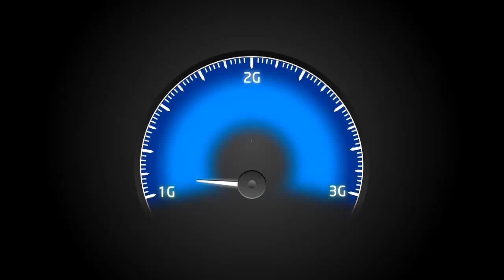Videocon Telecom Young Manch 3: MGN College, Jalandhar